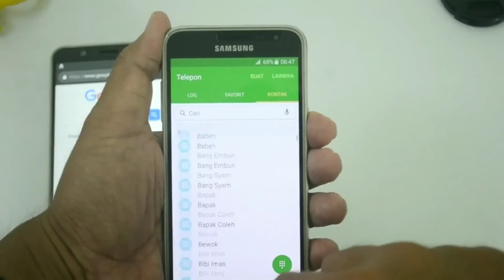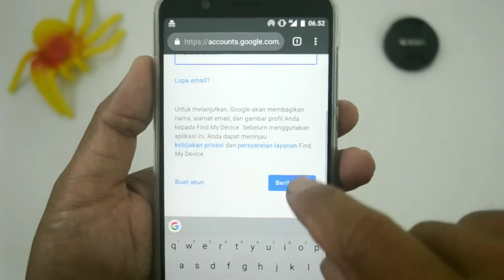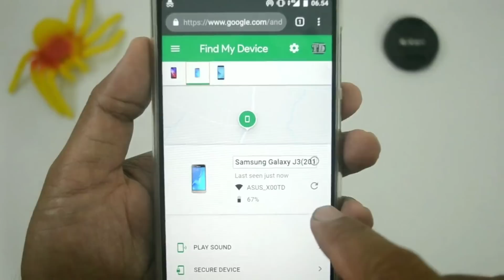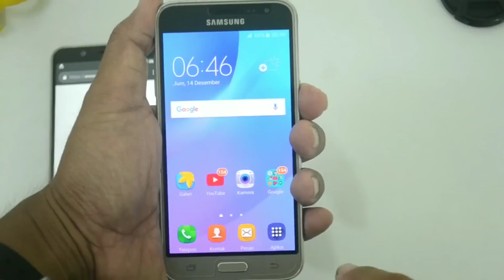Cara Hapus Data Dan Mengunci Layar Hp Dari Jarak Jauh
Jika smartphone yang kita gunakan hilang ataupun dicuri,maka bisanya yang paling dikhawatirkan adalah data yang ada di dalamnya dibandingkan Smartphone itu sendiri,karena biasanya di dalamnya tersimpan data rahasia seperti perbankan foto pribadi yang sensitif atau dokumen lainnya yang tidak boleh diketahui oleh orang lain.
Nah untuk menyelamatkan data yang ada di HP tersebut supaya tidak disalahgunakan oleh orang lain,maka kita bisa menghapus data atau mengunci layar HP yang hilang tersebut dari jarak jauh dengan menggunakan koneksi internet,jadi di saat HP yang hilang tersebut terkoneksi ke jaringan internet,maka secara otomatis semua datanya akan terkunci atau terhapus secara permanen tergantung opsi mana yang akan kita pilih.
 untuk melakukan penghapusan dan penguncian hp dari jarak jauh.

Terima Kasih